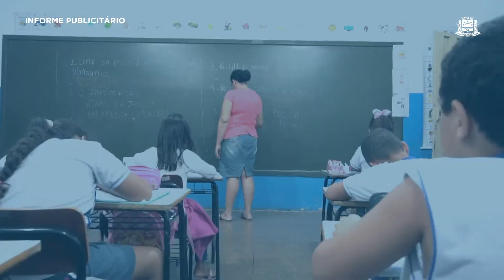IPTU com 15% de desconto só até dia 13 de junho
Está chegando ao fim o prazo para pagar seu IPTU com 15% de desconto. Aproveite!

IPTU 2019. Você contribui, a cidade ganha! 💪🤩